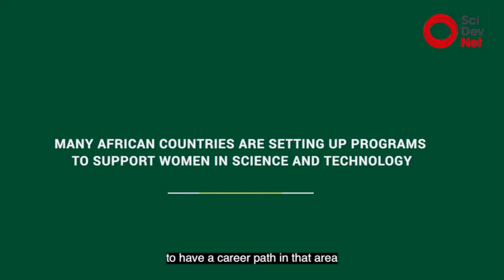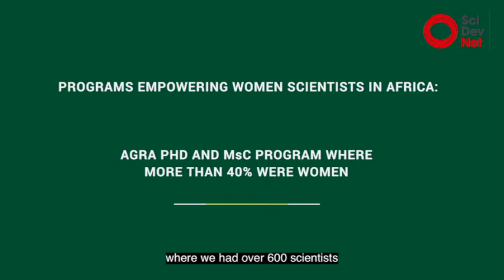Q&A: Women must ‘do the hard stuff’ to stand out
Agnes Kalibata, a Rwandan who grew up in Uganda with refugee parents, had an ambition to become a medical doctor or an engineer.

But as her father turned from teaching to farming to fund his children’s education, little did Kalibata know she would end up being an agricultural scientist.

Now, as president of the Alliance for a Green Revolution in Africa (AGRA) since 2014, Kalibata is helping to transform Africa’s agricultural sector through programmes designed to reach millions of smallholders.

In 2012 she won the Yara Food Prize – now the Africa Food Prize – in 2012, and in 2019 the US-based National Academy of Sciences awarded her the prestigious Public Welfare Medal “for her work to drive Africa’s agricultural transformation through modern science and effective policy, helping to lift more than a million Rwandans out of poverty”.

Kalibata tells SciDev.Net that girls and young women in Africa who aspire to be scientists should be prepared not only to work hard but to do the “hard stuff”.

Tell us about your childhood

I grew up in Uganda to refugee parents.  Even though my dad had been a teacher in Rwanda, the only thing he could do as a refugee in Uganda was to farm. He was determined to see that his children got better out of life than he did.

As I grew older, I developed a habit for reading, especially in my secondary school where I got to see a library for the first time. This helped me understand that there was a whole other world around me.

Building on my parents’ efforts, I got best student scholarship for secondary education from the United Nations High Commissioner for Refugees (UNCHR) and later obtained a scholarship from the Rockefeller Foundation to study for a master’s at Makerere University in Uganda and then a doctorate at the University of Massachusetts Amherst in the United States.

How did your journey as a scientist and policymaker begin?

When I finished my first degree at Uganda’s Makarere University, I joined the International Institute of Tropical Agriculture (IITA) at the Kawanda Agricultural Research Institute in Uganda as a research assistant. For my master’s, my work was focused on natural control of a major pest of bananas, a major staple crop in Uganda.

This work continued into my doctorate. I worked on understanding the crop, the pest and biological control options. I traced the banana plant back to its area of origin. From Uganda to Indonesia, Tanzania, Thailand and Vietnam.  By doing research on farmers’ plots in each of these countries, I was able to establish why the banana weevil was a pest in Uganda but not a pest in the area of its origin in South East Asia where it was under the control of natural enemies.

I cut my postdoctoral work [on banana bacteria wilt] short when I got an opportunity to go to Rwanda and lead a World Bank rural development project in the Ministry of Agriculture and Animal Resources. That was the beginning of my shift from being a scientist to development work and later to policymaking.

How did you become Rwanda’s minister of agriculture and animal resources?

I held a few positions in Rwanda at the Ministry of Agriculture and Animal Resources before I became a minister from 2008 to 2014.

When I was appointed to lead the agricultural ministry, I had a lot of support from the
president and the government. This gave me an opportunity to combine and to apply the scientific and technical knowledge I had acquired to work with the whole of government and marshal partnerships that enabled us to move from a country where people went to bed hungry to a food self-sufficient nation in a period of five years.

Because of that, Rwanda is significantly food secure and was able to significantly reduce poverty. Farmers’ yields increased and poverty reduced by 12 per cent in the same period.